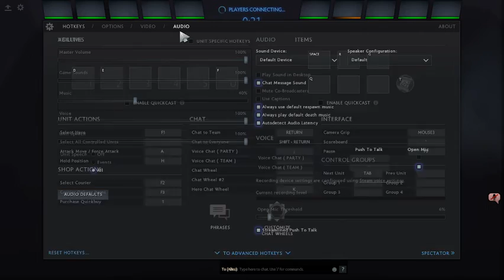dota 2 sky gameplay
wooden pc gameplay